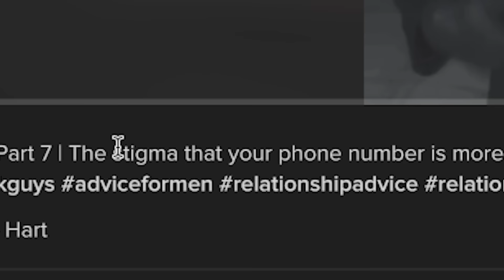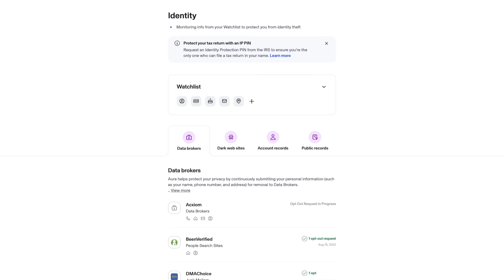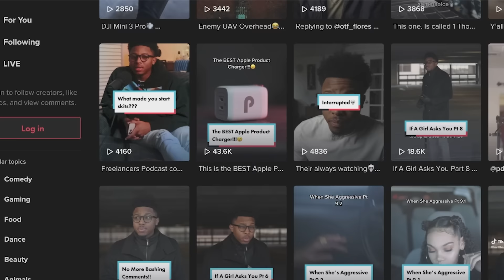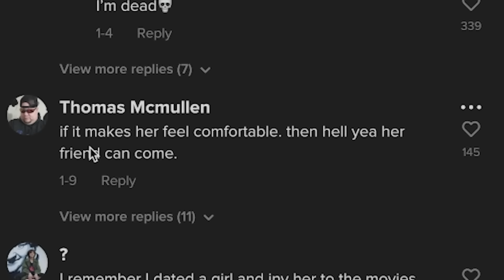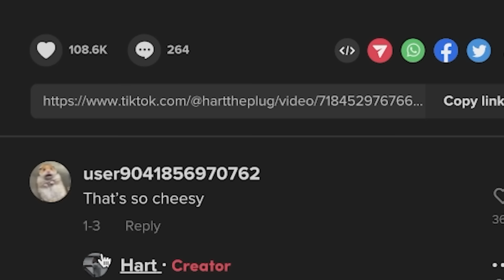How To Make Women Uncomfortable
creepy ways to talk to women
Creepy Dating Advice For Men